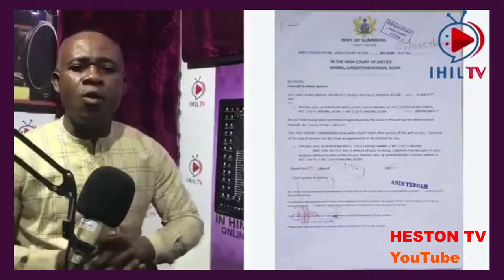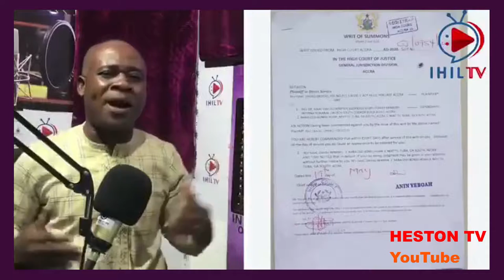Rev. Obotuo Sues Hon. Ken. Agyapong's Net2Gh, Rev. Bempah, Kwaku Annan, Demon Breaker & Nana Hoahi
Rev. Isaac Opoku ( Rev. Obotuo) Sues Honourable Kennedy Agyapong's Net2Gh TV,

The Host of The Seat Show Net2Gh  Justice Kwaku Annan

Prophet Isaac Owusu Bempah

Demon Breaker & Nana Hoahi